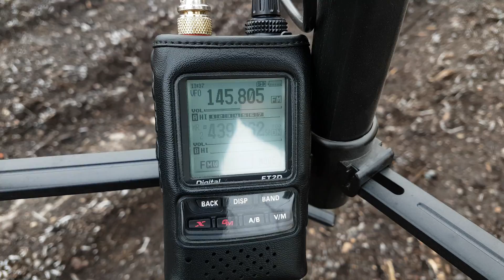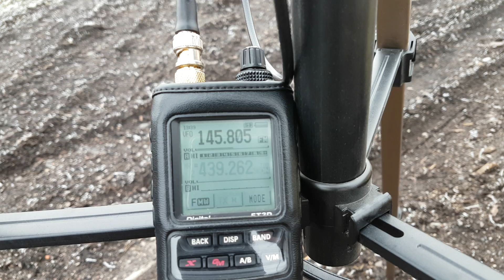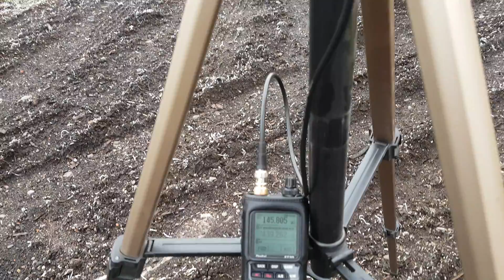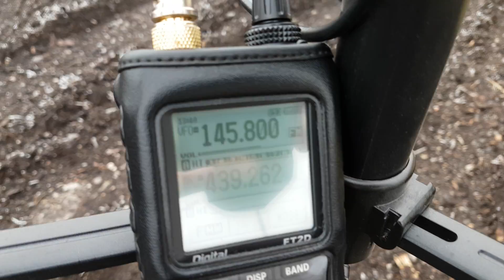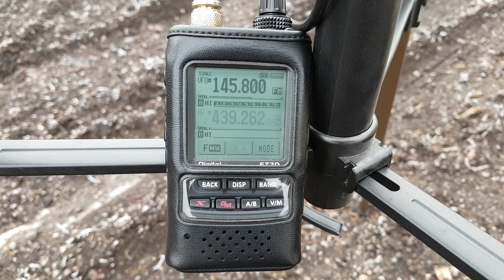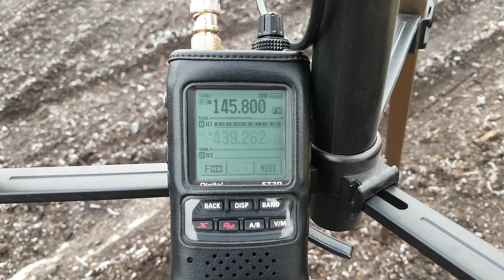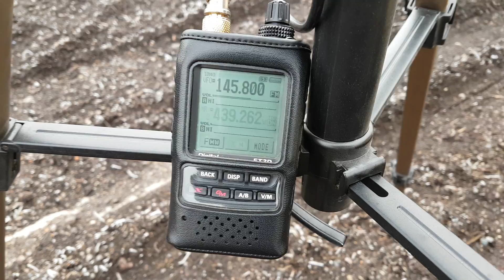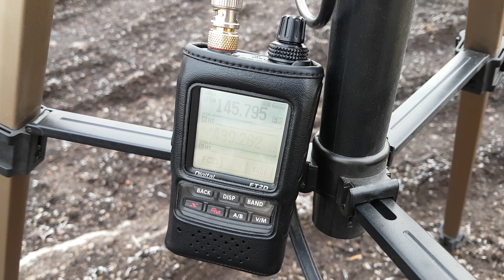SWL ISS 2018-02-14 13.35utc in TRZEBIEŻ JO73gp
Częstotliwość 145,800 MHz. Odbiór Międzynarodowej Stacji Kosmicznej.